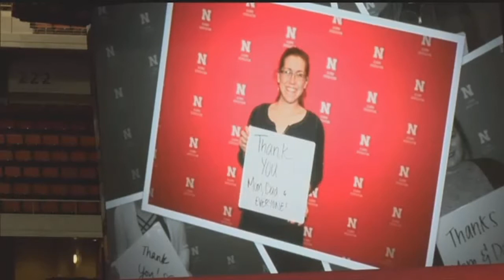Hear From Students At UNL Graduation